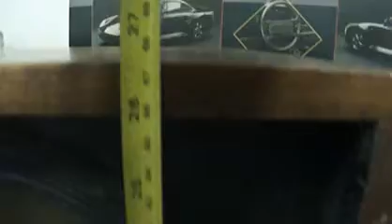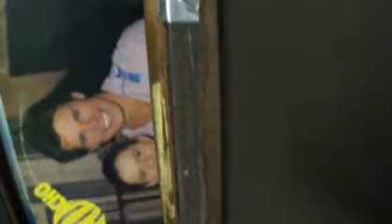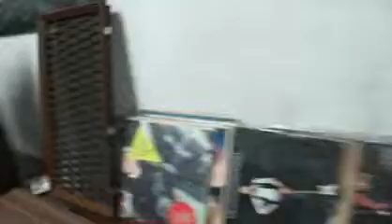O Rei do Som - Caixas Gradiente Mini Dez